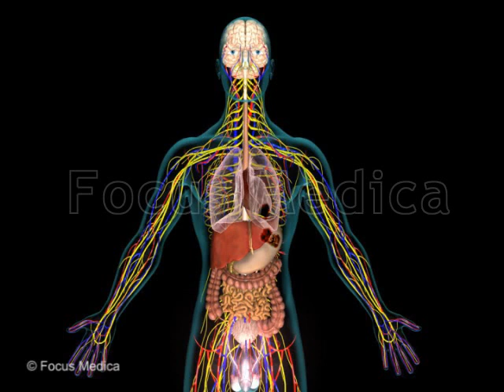Stage 4 - Gastric Cancer - Animated Atlas of Breast and Gastric Cancer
The Animated Atlas of Gastric Cancer is a comprehensive collection of 30 animated videos and around 60 images pertaining to the origin, types, staging, classification and cancer associated factors for breast, benign breast disorders, gastric. The Animated Atlas is an excellent reference and an invaluable resource for effective presentations and lectures.